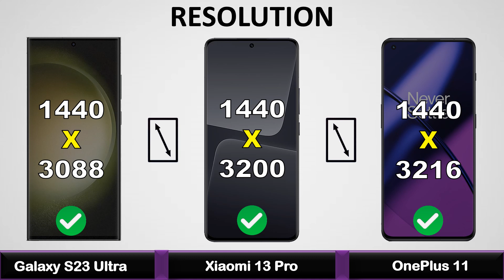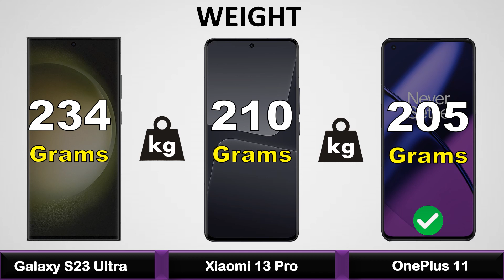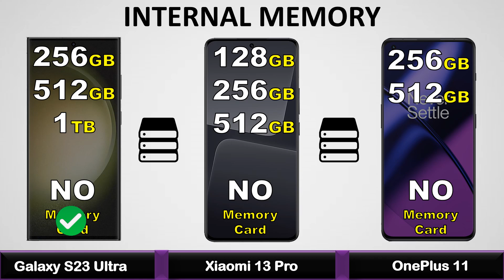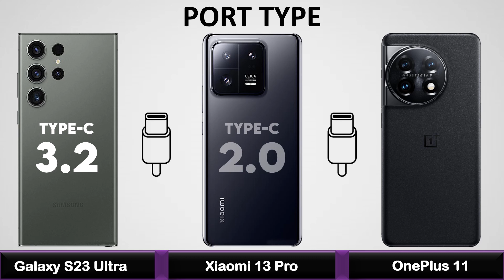Samsung Galaxy S23 Ultra VS Xiaomi 13 Pro VS OnePlus 11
Samsung Galaxy S23 Ultra VS Xiaomi 13 Pro VS OnePlus 11 Full Comparison || Price | Unboxing | Review | Specifications

===▶️ Video Content ◀️
0:00 Intro
0:14 Display
0:55 Build
1:29 Camera
2:04 Performance
2:30 Storage
2:50 Battery
3:18 Connectivity
3:57 Price